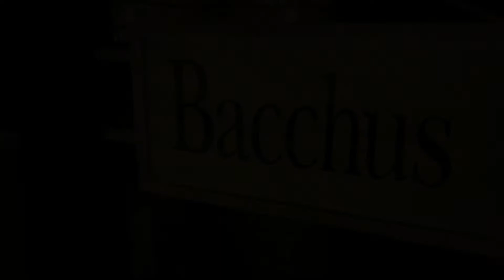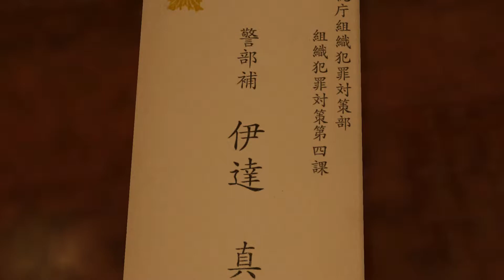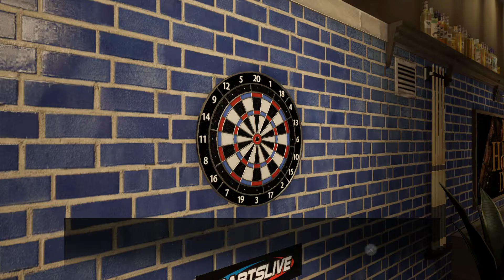Yakuza Kiwami / Ps4 Pro #05: An Encounter